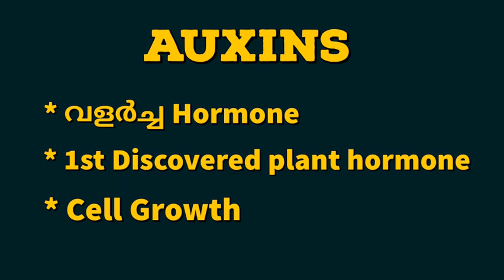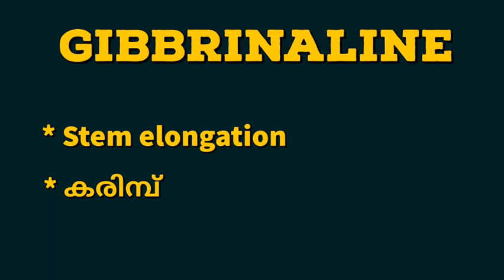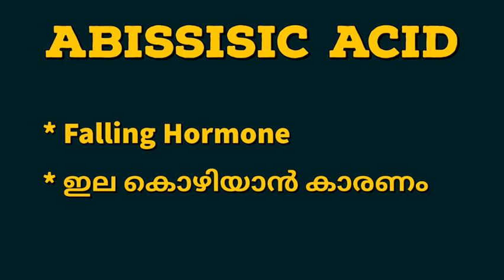plant hormones | science | ldc